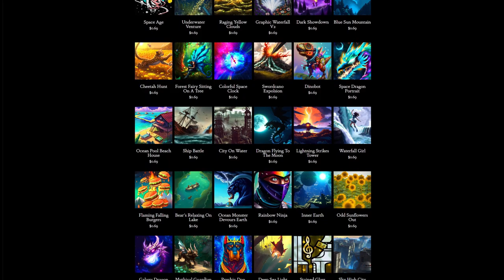Day 278: A New Girlfriend (song only)